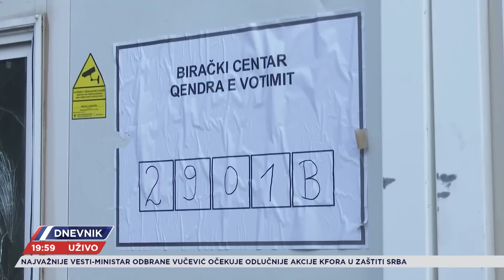Akcija na severu Kosova-deo prećutnog dogovora?